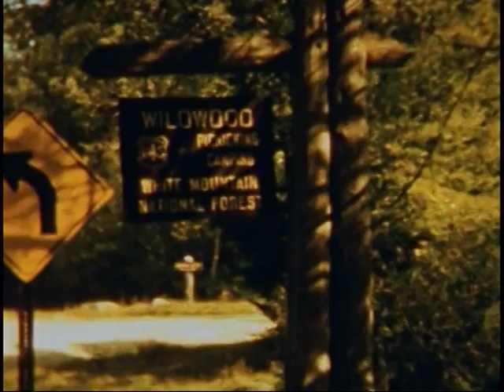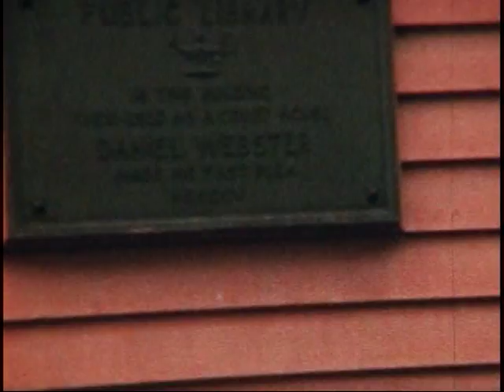Fred Johnson's family movie's #4